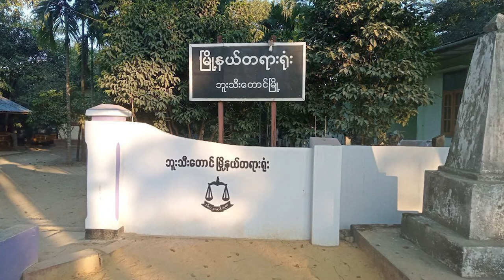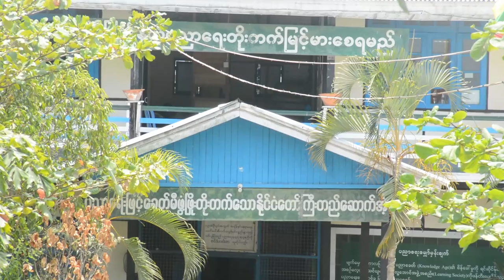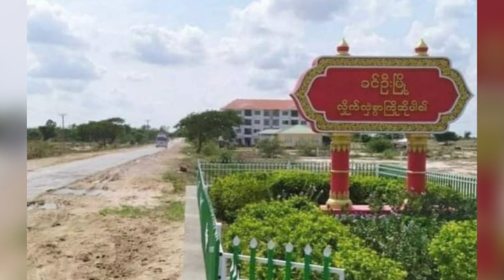ဇူလိုင်လ ၁၈ ရက်နေ့ နိရဉ္စရာရုပ်သံအစီအစဉ်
ဒီကနေ့ တင်ဆက်ပေးမယ့်သတင်းတွေကတော့
- ရက္ခိုင့်တပ်တော် (AA) နဲ့ ဆက်စပ်တယ်ဆိုတဲ့စွပ်စွဲချက်နဲ့ ဘူးသီးတောင်မြို့နယ်က ကျေးရွာအုပ်ချုပ် ရေးမှူး နှစ်ယောက် မတရားအသင်းဆက်သွယ်မှု ပုဒ်မတွေနဲ့ စွဲချက်တင်ခံလိုက်ရတဲ့ သတင်း
- နှစ်ပေါင်း တစ်ရာကျော် သက်တမ်းရှိပြီဖြစ်တဲ့ စစ်တွေမြို့က ဦးရဲကျော်သူ ဘုန်းကြီးကျောင်းကို မူလ လက်ရာအတိုင်း တည်ဆောက်စေလိုတယ်ဆိုတဲ့သတင်း
- စစ်ကိုင်းတိုင်း၊ ခင်ဦးမြို့နယ်ထဲက ရွာပေါင်း ၈ ရွာကျော်ကို စစ်ကောင်စီတပ်တွေက ၃ ရက်ကြာ စစ် ကြောင်းထိုးခဲ့လို့ ဒေသခံ (၁) သောင်းကျော် ထွက်ပြေးတိမ်းရှောင်နေကြရတဲ့သတင်း